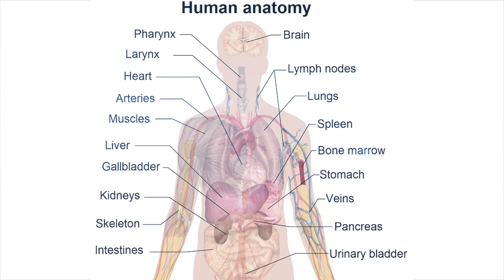Body Parts You Don't Need Medical Minute with Family Physician Dr. Richard Honaker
Family Physician Dr. Richard Honaker talks about all of the parts of the body that we no longer use including the appendix, gallbladder, fifth toe and more.